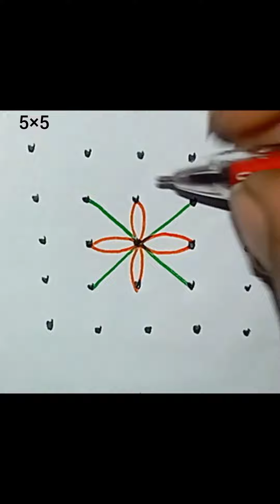Small Rangoli Design For Small Space Near Tulsi Pot With Dots 5×5/Quick Rangoli Design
🌷rangina rangoli🌹beautiful rangoli design🦋 colourful rangoli design 🌈attractive rangoli design🌺 festival rangoli design#competition rangoli design one minute rangoli design simple rangoli design#different rangoli pattern beginners rangoli design# creative rangoli design#small rangoli design#function rangoli design#simple occasional rangoli design#festival rangoli design 71 269 rangoli have different names based on the state and culture. Rangoli hold a significant role in the everyday life of a Hindu household especially historically when the flooring of houses were untiled. They are usually made outside the threshold of the main entrance, in the early mornings after cleaning the area. Traditionally, the postures needed to make a rangoli are a kind of exercise for women to straighten their spines. The rangoli represents the happiness, positivity and liveliness of a household, and is intended to welcome Lakshmi, the goddess of wealth and good luck. It is believed that a Hindu household without a clean entrance and rangoli is an abode of daridra (bad luck).The purpose of rangoli is beyond decoration. Traditionally either powdered calcite and limestone or cereal powders are used for the basic designRangoli designs can be simple geometric shapes, depictions of deities, or flower and petal shapes appropriate to the given celebrations. They can also be made with elaborate designs crafted by numerous people.